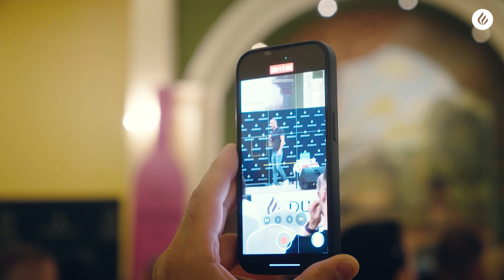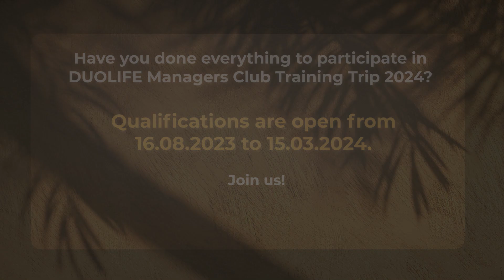Egypt | DUOLIFE Managers Club Training Trip 2023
Czy zrobiłeś wszystko by wziąć udział w Szkoleniowym Wyjeździe Menadżerskim Klubu DUOLIFE 2024? Kwalifikacje trwają od 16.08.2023 do 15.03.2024
Have you done everything to participate in DUOLIFE Managers Club Training Trip 2024? Qualifications are open from 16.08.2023 to 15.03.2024.